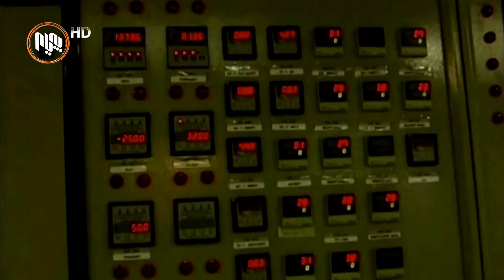له‌ ماوه‌ی‌ یه‌ك هه‌فته‌دا سێ جار هێرش كراوه‌ته‌ سه‌ر به‌رژه‌وه‌ندییه‌كانی‌ ئه‌مریكا له‌ عێراق